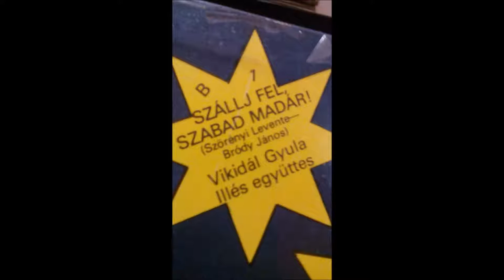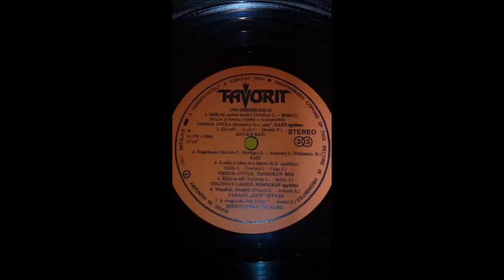Top 15 - Vikidál Gyula Illés Együttes - Szállj Fel,Szabad Madár!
1983 Sikeres Dalai   / Favorit  SLPM   / Ritka ebben a formában